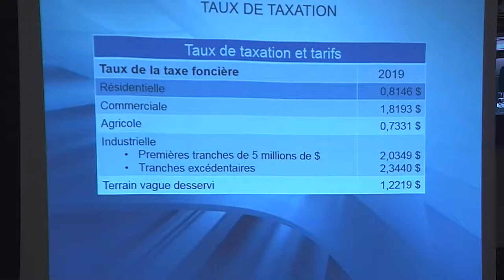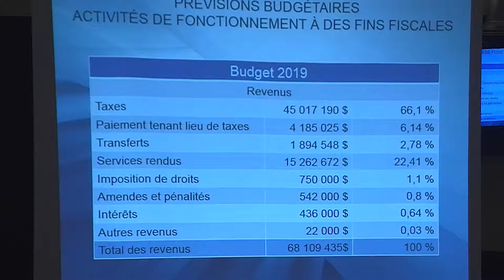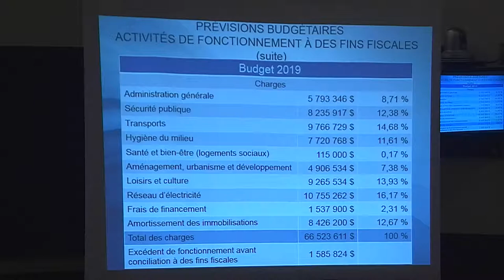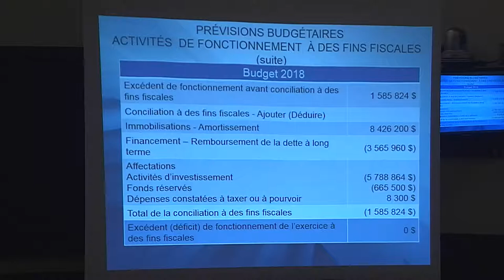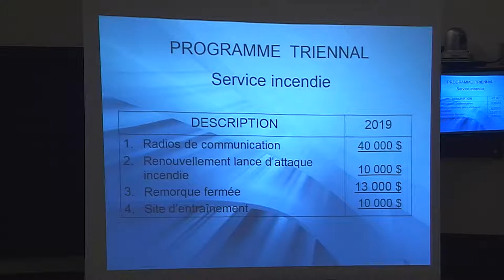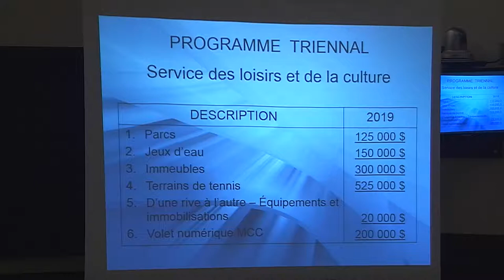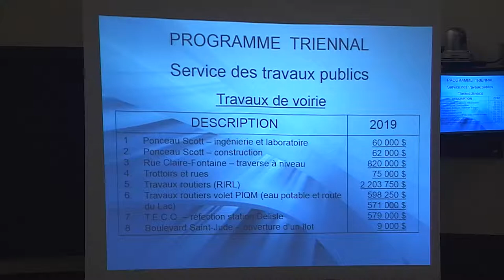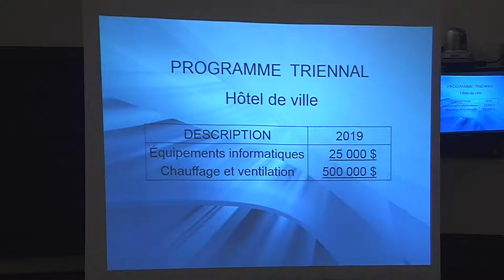Séance ordinaire et séance extraordinaire du conseil municipal du 17 décembre 2018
Dépôt du budget 2019.